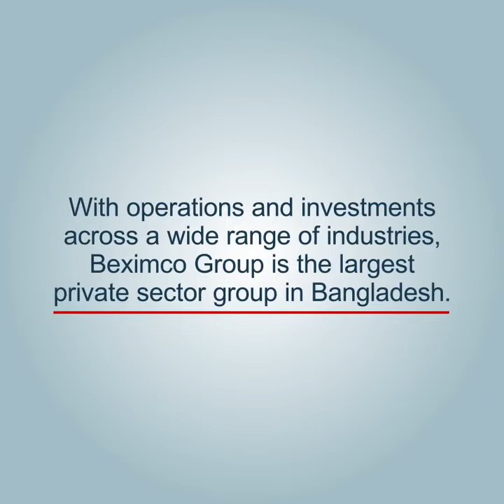BEXIMCO - Taking Bangladesh to the World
Today the BEXIMCO Group ("BEXIMCO" or the "Group") is the largest private sector group in Bangladesh. BEXIMCO was founded in the 1970's by two brothers – Ahmed Sohail Fasihur Rahman and Salman Fazlur Rahman. Since the early days, the Group has evolved from being primarily a commodities trading company to a leading, diversified group with a presence in industry sectors that account for nearly 75% of Bangladesh's GDP. BEXIMCO's corporate mission is "Taking Bangladesh to the world".

As BEXIMCO has grown over the years, the flagship platform now has operations and investments across a wide range of industries including textiles, pharmaceuticals, PPE, ceramics, real estate development, construction, trading, marine food, information and communication technologies, media, DTH, financial services, and energy. The Group sells its products and services in the domestic Bangladesh market as well as international markets. BEXIMCO is the largest employer in the private sector in Bangladesh and employs over 70,000 people worldwide.

The BEXIMCO name has now become one of the most recognizable brand names in Bangladesh. It is synonymous with innovation, trust and quality. The Group consists of four publicly traded and seventeen privately held companies. The publicly traded companies are Bangladesh Export Import Company Limited, Beximco Pharmaceuticals Limited, Shinepukur Ceramics Limited and Beximco Synthetics Limited. The total revenue of the group stands in excess of 2 Billion US Dollars per year.

BEXIMCO encompasses one of South Asia's largest vertically integrated textile and garment companies. The Textile division is a fully integrated manufacturer of cotton and polyester blended garments for men, women and children, both for domestic and export markets. BEXIMCO is also the largest exporter of pharmaceuticals in Bangladesh with presence in 55 countries. The Pharmaceuticals division manufactures and sells generic pharmaceutical formulation products, active pharmaceutical ingredients (API) and intravenous (IV) fluids. The Group is also the largest ceramics exporter in Bangladesh.

State-of-the-art manufacturing plants located in the vicinity of Dhaka provide the Group with a highly cost effective manufacturing base. A majority of its plants are in the BEXIMCO Industrial Park, a vertically integrated self-contained facility. This facility provides ready access to captive power generation, water purification, liquid nitrogen, waste water treatment and other key infrastructure. The Group's global clients include some of the world's best known brands including BT, Chevron, Calvin Klein, H&M, JC Penney, Macys, Zara, UNICEF, Royal Doulton and Villeroy & Boch.

Beximco Communications Limited has brought the first “Direct-to-Home” (DTH) service to provide world-class television viewing experience to the people of Bangladesh. DTH is a digital technology which offers its viewers the opportunity to receive television signals directly from satellite with HD quality picture and sound.

In recent times BEXIMCO has launched its newest Vertical, the BEXIMCO PPE Division which is responsible for producing the highest grade of internationally certified PPE products for medical use.

BEXIMCO is well positioned to capitalize on strong growth across industries in both the domestic and global markets. Each Group company is managed by an independent, professional team with significant depth of experience. Management teams have established a clear strategic plan that will further strengthen the overall platform. BEXIMCO intends to leverage its market position and global scale, further diversify operations into highly profitable sectors, capitalize on the domestic growth opportunity and selectively pursue international opportunities going forward.

BEXIMCO Group বেক্সিমকো গ্রুপ